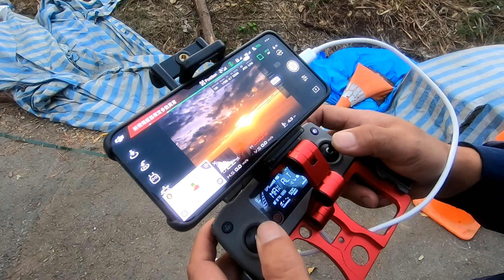大雪山。黃昏雲海 ft.林小忠&小邱 20191120 by 小郭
當天一個臨時16:00的邀約...立馬與好友衝上山...果真撿到一個大景...實在太美了...